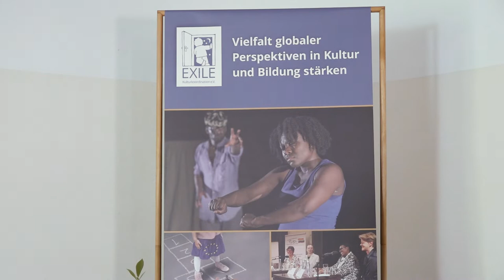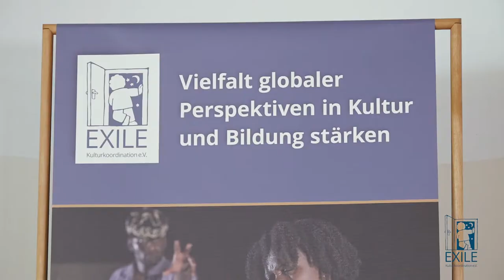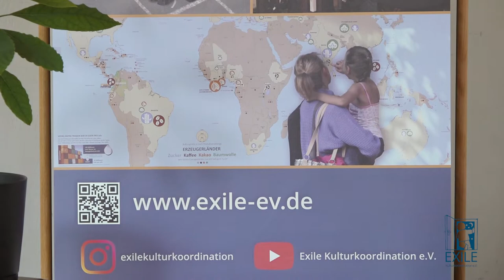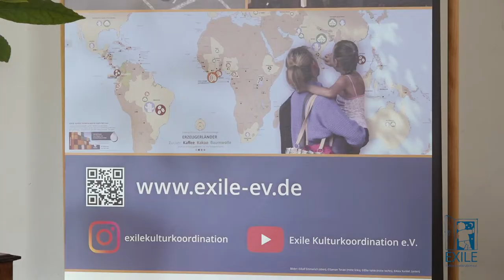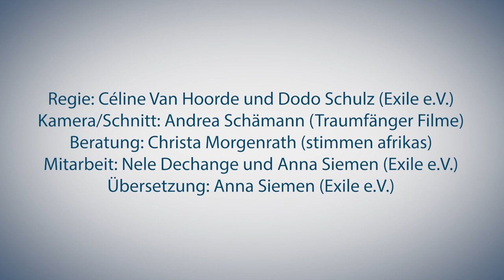Perspektiven Afrikas Teil 2: Yvonne A. Owuor: Ihre Perspektive zu SDGs & Entwicklungszusammenarbeit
Einstellungen - Untertitel Deutsch
Die kenianische 🇰🇪 Autorin Yvonne Adhiambo Owuor wirft im Interview mit Christa Morgenrath einen Blick auf die UN-Ziele für nachhaltige Entwicklung (SDGs). Sie erzählt von ihren Arbeitserfahrungen im Bereich der Entwicklungszusammenarbeit und betont die Wichtigkeit, Menschen nach ihren Zielen, Wünschen und Bedürfnissen zu fragen.
Die Auseinandersetzung mit der eigenen Geschichte, der Landesgeschichte und der Geschichte der Welt beeinflusst Owours Literatur ebenso wie "das Privileg zu Reisen" und mit anderen Menschen in Austausch zu kommen.

Das Interview mit Yvonne Adhiambo Owuor ist Teil des Exile Projekts ‚Perspektive(n) Afrika(s)‘. Wir veröffentlichen Interviews mit Kulturschaffenden und Expert*innen aus verschiedenen Ländern Afrikas und der Diaspora, mit denen wir dazu beitragen möchten unterschiedliche Perspektiven zu Themen der nachhaltigen Entwicklung sichtbar zu machen.

Timecodes:
0:00 Intro
0:23 Biografie von Yvonne Adhiambo Owuor
2:20 Kontakt mit SDGs
4:14 Einfluss auf die Arbeit als Schriftstellerin
5:30 Ihr Roman und 'Globalization'
6:35 Ihre Perspektive auf die Rolle der SDGs in den afrikanischen Ländern und in EU
8:00 Human Exchange (Partnerschaft)
9:00 Die Rolle von Bildung (über die eigene Geschichte) in Yvonnes Werken
10:22 Einfluss ihrer Ausbildung in verschiedenen Ländern
11:28 Partnerschaftliche Arbeit an den Weltentwicklungszielen
13:00 Negatives Beispiel Entwicklungsarbeit
15:24 Wie kann man Entwicklungsarbeit partnerschaftlich gestalten?
16:00 Beispiel aus dem Roman "Das Meer der Libellen"
18:00 Austausch als wichtiges Element für Partnerschaft
18:58 Bedarf für die Umstrukturierung der Entwicklungsarbeit
20:00 Anrede an die Schüler